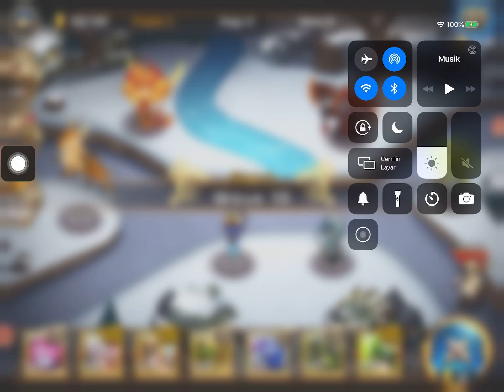Normal campaign stage 6-1-10